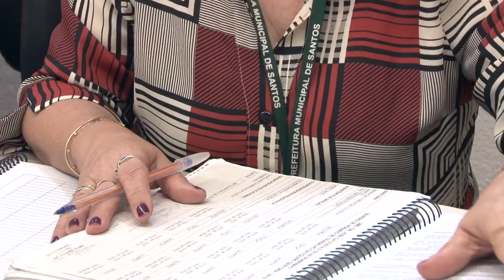Há 44 anos, Liana dedica sua vida à Educação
Liana Aparecida Julião Pio do Carmo foi escolhida para representar a Secretaria de Educação (Seduc) nas homenagens pelo Mês do Servidor.